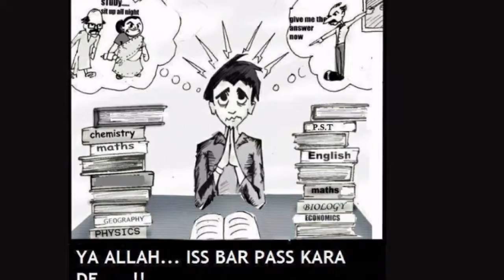12th board exam tension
Edit by  filmoroGo
 shere